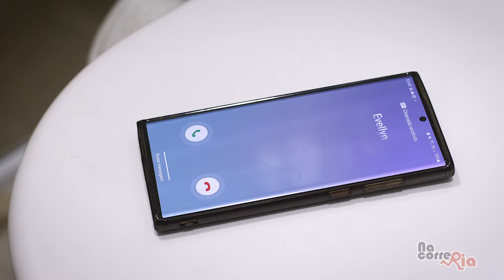FOFOCA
Instagram Oficial: @Na_Correria

Quem não gosta de uma boa fofoca heim, a gente faz de tudo pra ficar sabendo de uma. Mas tem gente ai que está passando um pouquinho do ponto, só acho kkkkk.

Elenco:

Gláucia Santos 💃 (@glaucia_nacorreria)
Evellyn Santos  💃 (@evellyn___santos)

Não esqueça de se inscrever e ativar as notificações para não perder nenhum vídeo! Novos episódios toda Terça e Sexta às 11h. Não perca essa diversão!